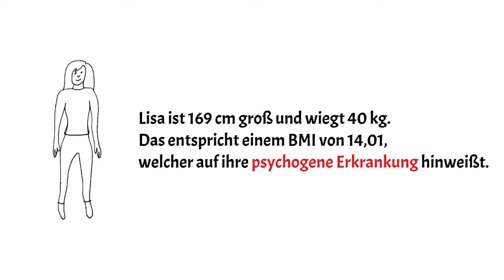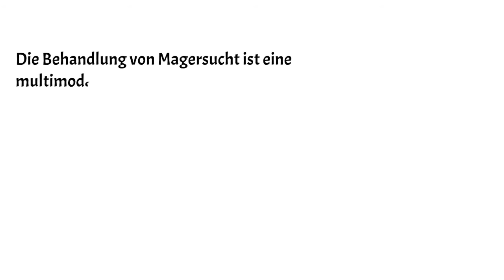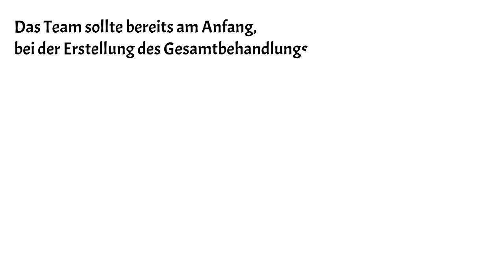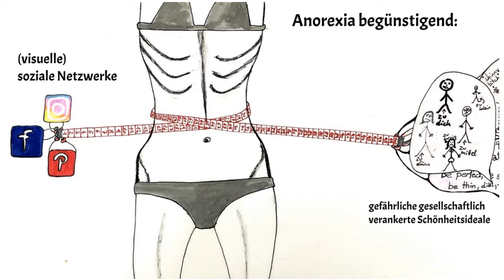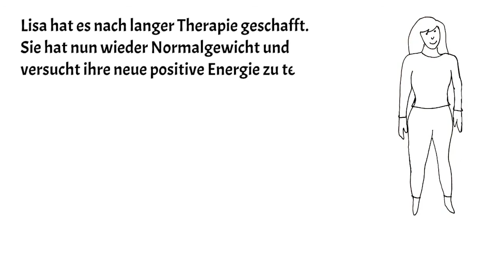Anorexia nervosa und soziale Netzwerke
Im Rahmen einer Semesterarbeit habe ich mich mit Anorexia nerovsa im Zusammenhang mit sozialen Netzwerken befasst. Am Ende mussten wir unsere Arbeiten künstlerisch umsetzen, hier ist mein Ergebnis.

Quellen:
Baeck, Sylvia (2006): Psychogene Ess-Störungen: Jugendliche im Krieg mit ihrem Körper und ihrer Seele. In: BZgA Forum (1), S. 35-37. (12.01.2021)

Engeln, Renee Ph. D. (2019): Warnings That Images Are Digitally Altered? Don’t Bother. (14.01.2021)

Gschwandtner, Franz/Lehner, Roland/Paulik, Richard/Seyer, Seifried (2017): Factsheet Sucht. Abhängigkeit und Substanzkonsum. Linz: Institut Suchtprävention, pro mente OÖ. (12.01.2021)

Karwautz, Univ. Prof. Dr. Andreas (2020): Essstörungen. In: Österreichische Ärztezeitung - State of the Art, 13 Jg., H. 14, S. 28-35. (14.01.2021)

Pascoe, Sara. (2015): Animal. The Autobiography of a Female Body. London: Faber & Faber (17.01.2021)

Schemer, Christian (2003): Schlank und krank durch Medienschönheiten? Zur Wirkung attraktiver weiblicher Medienakteure auf das Körperbild von Frauen. In: Medien & Kommunikationswissenschaft, 51 Jg., H. 3-4, S. 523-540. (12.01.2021)